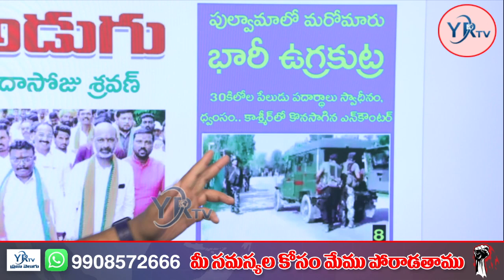భారీ ఉగ్ర కుట్ర భగ్నం | Pulwama: Major tragedy averted as 30 Kgs IED Recovered | YR TV Telugu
పుల్వామాలో భారీ ఉగ్ర కుట్ర భగ్నం.. 30 కేజీల ఐఈడీ సీజ్